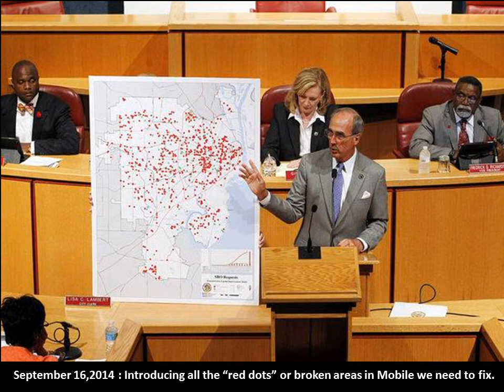My first year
My first year as Mayor went by in a flash - and I can truly say I've been grateful for every day. As we look ahead to year two, I'm excited about the direction we're headed as a city and the good things that are coming our way in 2015.